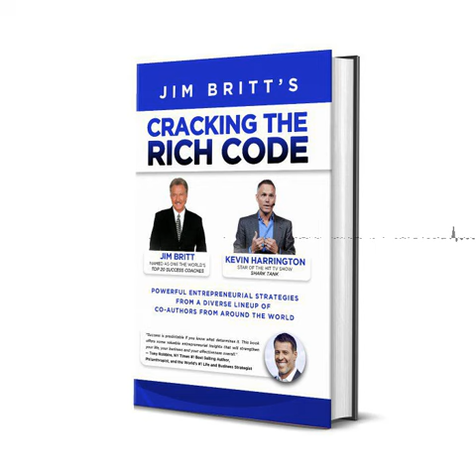Leading Experts and Entrepreneurs, Kevin Harrington and Jim Brit, L aunch Cracking the Rich Cod...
Kevin Harrington, from the hit TV show Shark Tank, teams up with Jim Britt, top peak performance expert, for their powerful new release, Cracking the Rich Code, Vol. 3, offering unparalleled entrepreneurial insight. Britt and Harrington, along with 20 other successful entrepreneurs, share their stories and thought-provoking insights for those looking to soar their business to the top 5% in their category worldwide.